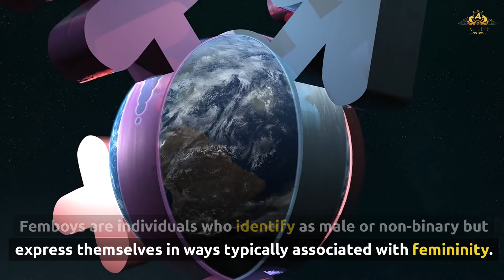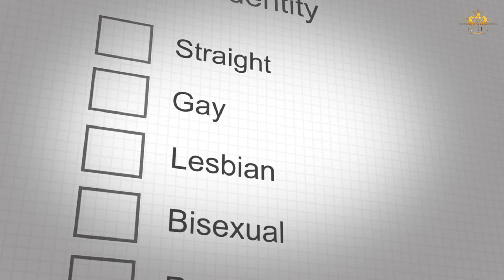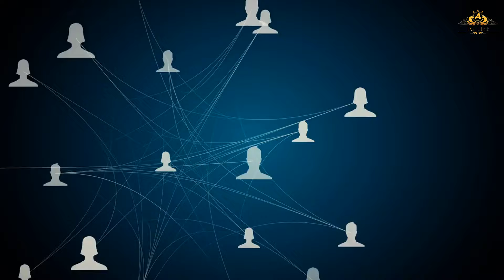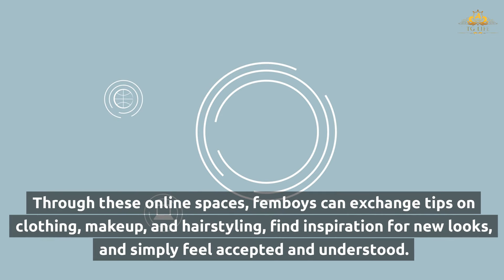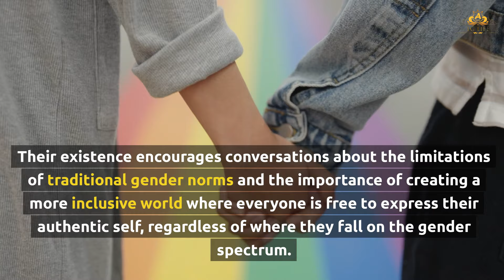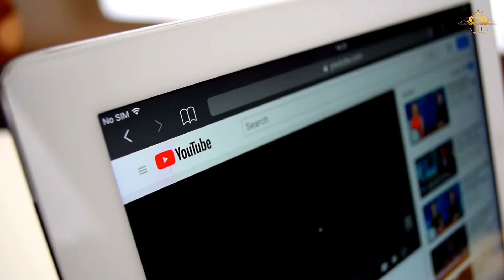Who Is a Femboy? Characteristics of a Femboy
Explore the unique world of femboys in this informative video. Discover the defining characteristics, cultural significance, and common misconceptions surrounding femboys.

Join us as we delve into their fashion, behavior, and the community that embraces them. Perfect for those curious about gender expression and identity.